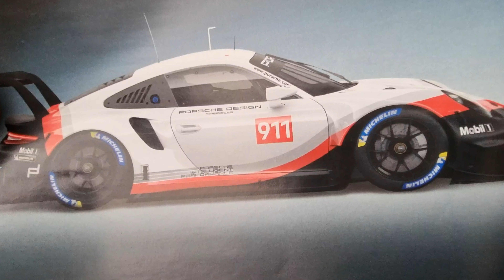Lego - Porsche - 42096 timelapse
Time lapse build of Lego Porsche 42096